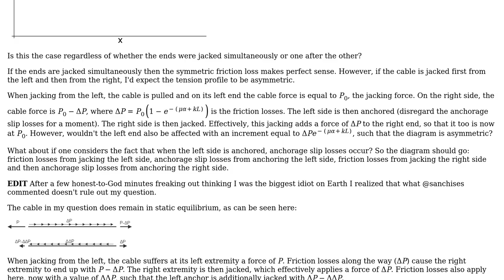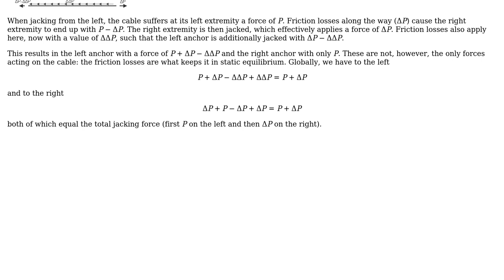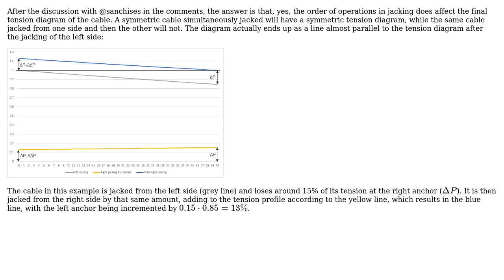Engineering: Is the order of operations in jacking a cable relevant?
With thanks & praise to God, and with thanks to the many people who have made this project possible! You are responsible for your own actions.